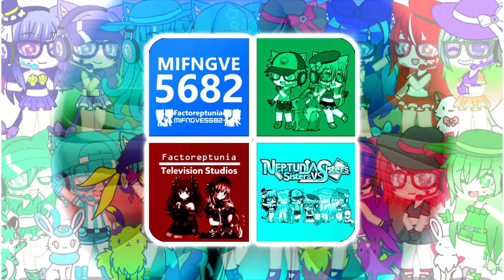Factoreptunia's 1 Throwback and 2 New Summer Logos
List:

Diamond Spunare 1.0 {Throwback of May 2023}
Jorboround 7-6.0 VSSC
Windows 11 Styled 1.5 VSSC